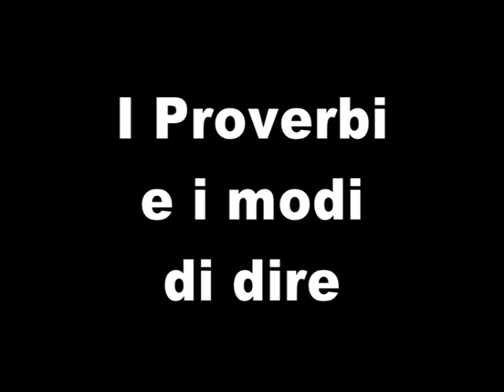CABARET-TIAMO I PROVERBI SICILIANI E I MODI DI DIRE.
UN OMAGGIO ALLA SICILIANITA': I MODI DI DIRE, I MODI DI FARE, E I PROVERBI, IN CHIAVE UMORISTICA.